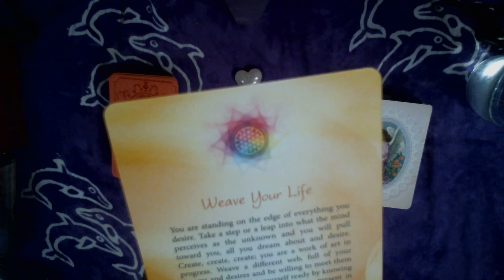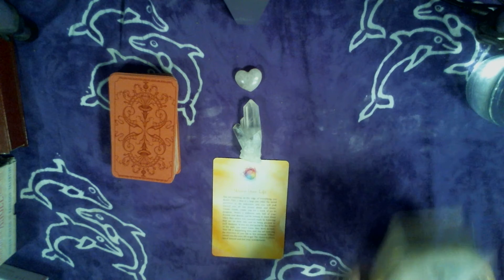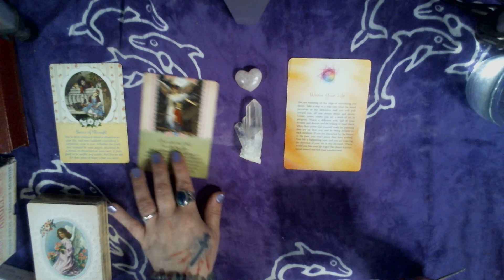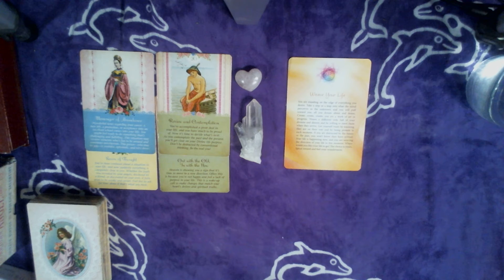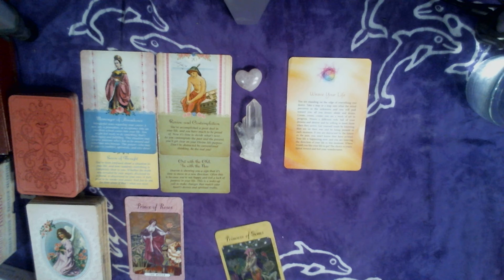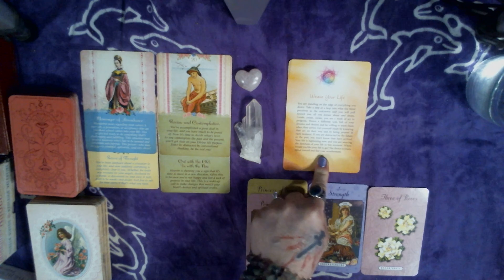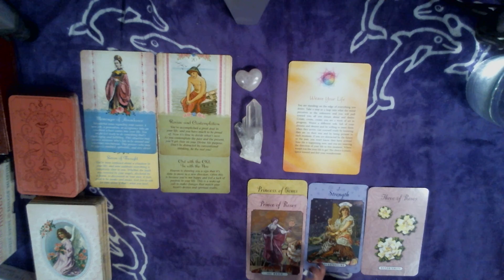Capricorn April You are standing on the edge of everything your desire